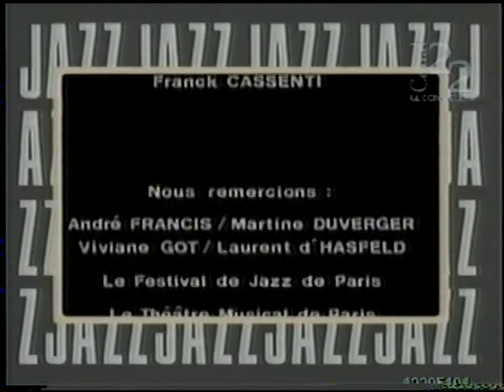Cecil Taylor Unit - Festival de Paris 1984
00:00:00 - TV intro
00:00:37 - Womb Waters Scent of the Burning Armadillo Shell
00:48:36 - unknown title
01:16:36 - end credits

Cecil Taylor Orchestra of Two Continents:
Cecil Taylor - piano, vocals
Jimmy Lyons - alto saxophone, vocals
Tomasz Stánko - trumpet, vocals
Frank Wright - tenor saxophone, vocals
John Tchicai - tenor saxophone, bass clarinet, vocals
Gunter Hampel - baritone saxophone, bass clarinet, vocals
Karen Borca - bassoon, vocals
William Parker - bass, vocals
André Martinez - drums, percussion, vocals

Festival de Paris, 01 November, 1984, Theatre Musical de Paris (France)